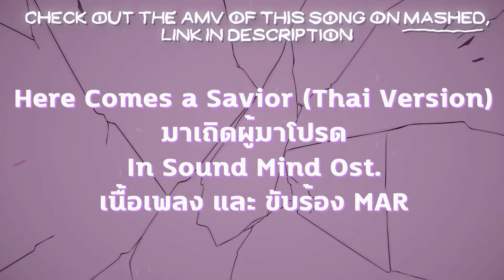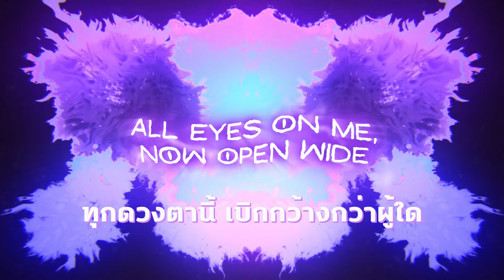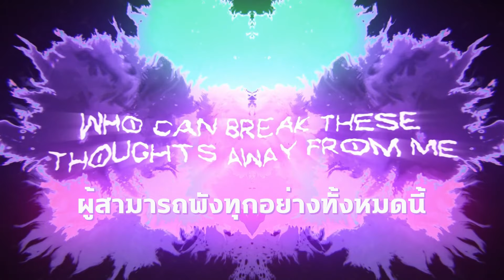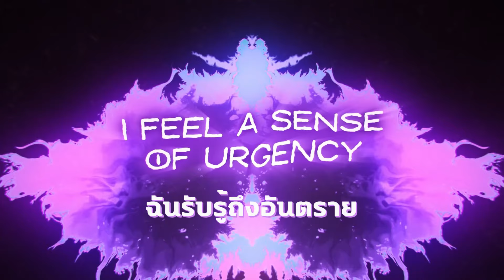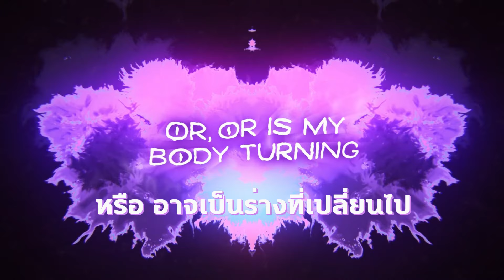The Living Tombstone - Here Comes a Savior (feat. MAR) (Thai Version) (In Sound Mind OST)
Credits:
Music Production & Mixing - Yoav Landau
Vocals - MAR
Lyrics - Yair Ben-Dor, MAR
Video Production - Andrew Duemig
Mastering - Leon Zervos